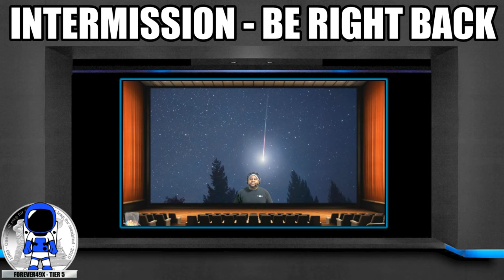[N64] Goldeneye 64 - Big Heads & Big Balls - Twitch Stream Past Broadcast